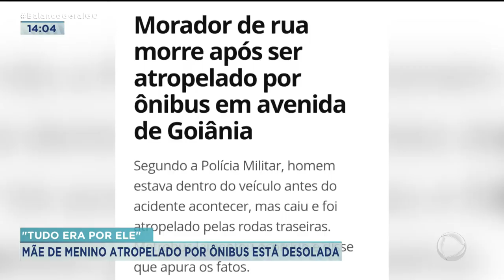"TUDO ERA POR ELE" - MÃE DE MENINO ATROPELADO POR ÔNIBUS ESTÁ DESOLADA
DEPOIS DA MORTE DE CARLOS EDUARDO, DE 13 ANOS,ATROPELADO POR UM ÔNIBUS, AO LADO DO TERMINAL VERA CRUZ, A FAMÍLIA BUSCA RESPOSTAS: A PORTA DO VEÍCULO TERIA SE ABERTO ELE CAÍDO? ?ELE FOI JOGADO?
A MÃE DO ADOLESCENTE NÃO PÁRA DE CHORAR UM INSTANTE SEQUER.